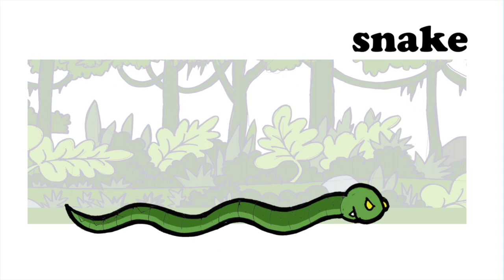Farm Animals Vocabulary! Meet Our Farm Friends | ESL Learning for Kids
Join us in this exciting video all about farm animals! We’ll introduce a variety of familiar farm creatures, including cows, pigs, chickens, and sheep. Perfect for young ESL learners, this fun lesson helps children expand their vocabulary while learning about the important role these animals play on the farm.
農場の動物についてのエキサイティングな動画に参加しましょう！牛、豚、鶏、羊など、さまざまな親しみやすい農場の生き物を紹介します。若いESL学習者に最適で、この楽しいレッスンは子供たちが語彙を広げながら、これらの動物が農場で果たす重要な役割について学ぶ手助けをします。
関連コース: Basic English Vocabulary, Nature and Science
Want to enhance your child's English skills? Take our online placement test and find the perfect course